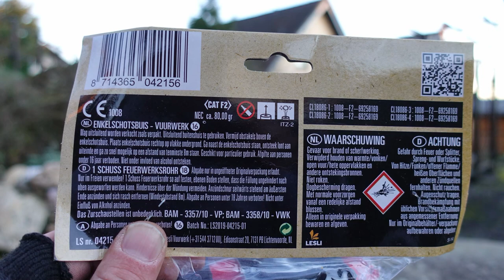Lesli Sputniks | HEUL BOMBENROHRE | Der Nachbarschreck | Ghost Howler Single Shots [Full HD]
Heute im Test: Lesli Sputniks

Ich finde die Dinger einfach so genial, aber wirklich :-)
Nur das Bukett ist etwas klein... wegen der enormen Steighöhe.

* Kamera, Camcorder, Videoequipment:

*2x "3-Flammen-Zigarrenbrenner"

* 2x BESTER Brenner (Sturmfeuerzeug)

KEEP WATCHING.